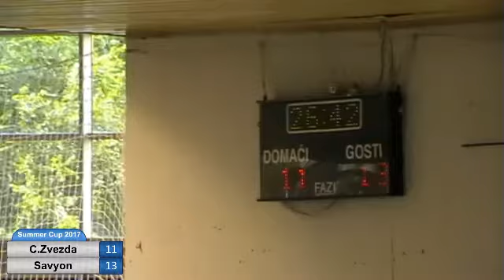NBSC 2017: Boys 2003. 3rd PLACE GAME : HC Savyon - RK C.Zvezda 14:11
New Belgrade Summer Cup 2017.
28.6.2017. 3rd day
Boys 2003. 3rd PLACE GAME
HC Savyon (ISR) - RK Crvena Zvezda (SRB) 14:11